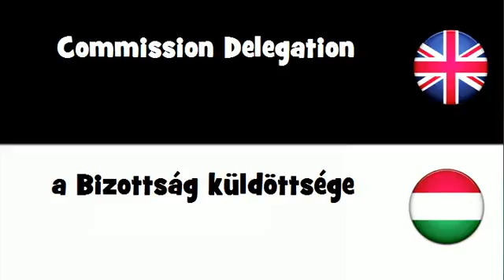Say it in 20 languages # Commission Delegation